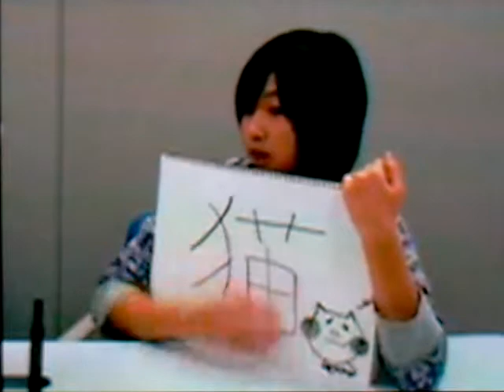エッグの日 澤田由梨 北原沙弥香 2008年9月21日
二人の答えが合えば正解！シンクロクイズ